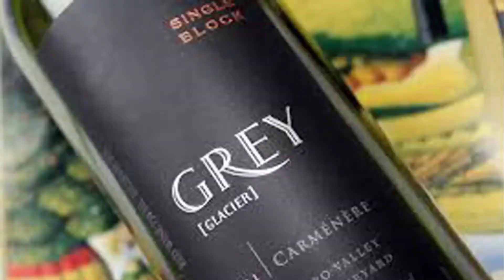Cara Simpan Wine Yang Benar Tanpa Wine Chiller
punya wine tapi gak punya wine chiller ? kalo anda salah simpan wine anda , bisa bisa wine anda menjadi rusak .
sebenar nya gampang koq simpan wine walaupun gak punya wine chiller.

cara simpan wine yang benar tanpa wine chiller hanya perlu beberapa detik untuk mengecek nya .
tergantung jenis tutup botol wine anda. di video kali ini reviewer winejakarta akan mengajarkan cara simpan wine yang
benar tanpa wine chiller.

Silakan juga kunjungi website kami, untuk wine lain nya .

Jangan lupa juga SHARE video ini ke teman-teman Anda yang mungkin sedang membutuhkan informasi mengenai wine.

Selamat menyaksikan, semoga menghibur dan membantu Anda menentukan wine favorit anda.

Song
Springtime Stroll
Artist
secret crates
Album
Springtime Stroll
[Merlin] Symphonic Distribution (on behalf of HUMBLE PALACE), and 2 Music Rights Societies